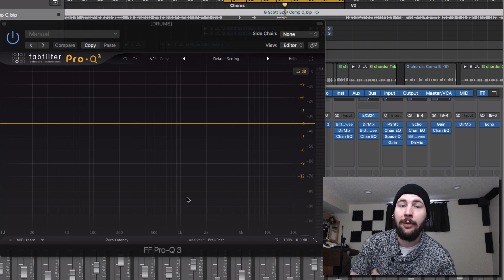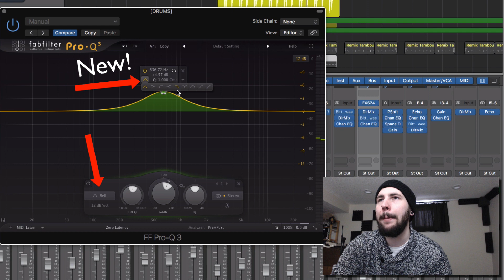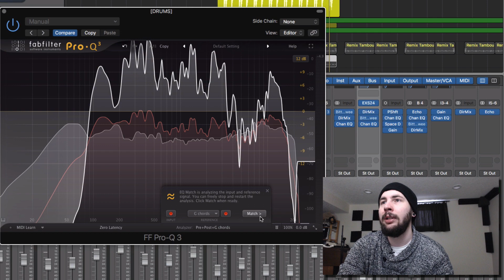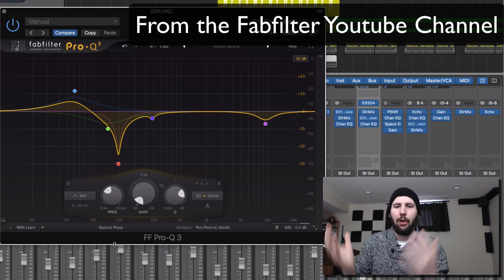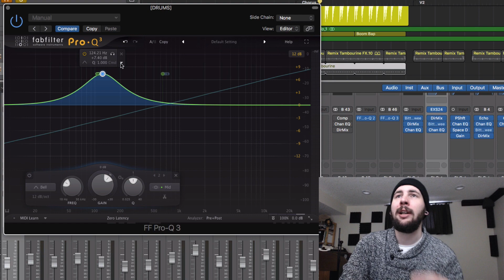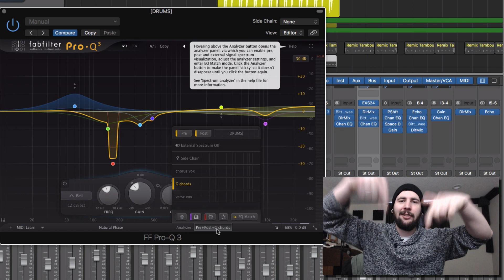Introduction to FabFilter Pro-Q3 // EQ Plugin Review | LearnAudioEngineering.com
A first look at the new features in Pro-Q3 EQ from FabFilter! Robert explores a new vst plugin with this pro-q3 fabfilter review in Logic Pro X.